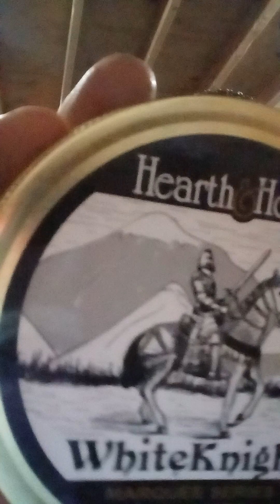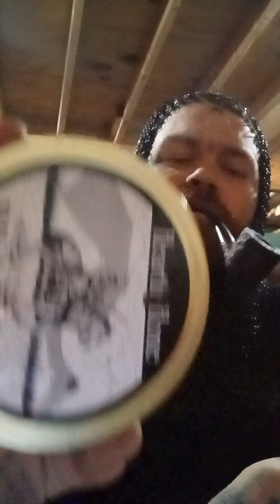White Knight pt.1 - Tales of Sir Puffington